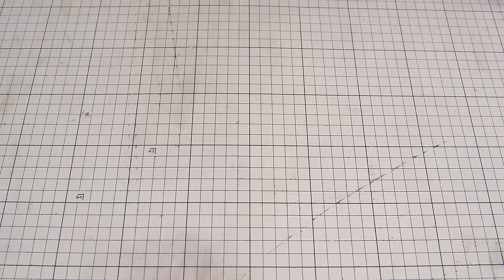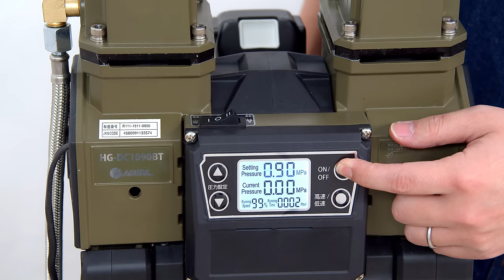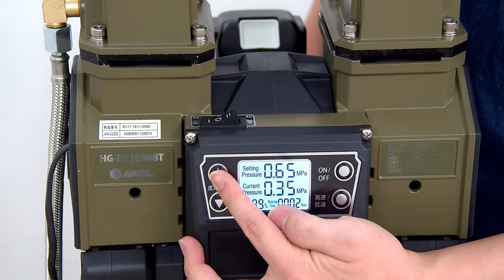How to make a simple sandblaster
I tried to make a sandblaster with an air duster and a compact compressor.

Jig plan convenient for woodworking
[Plan List]

【Tool】
・compact compressor

Sandblasting was successful, but found some issues.

【problem】
Insufficient compressor output for continuous operation.
Worn air duster nozzles.
Recovery of alumina is difficult because there is no alumina recovery cabinet.